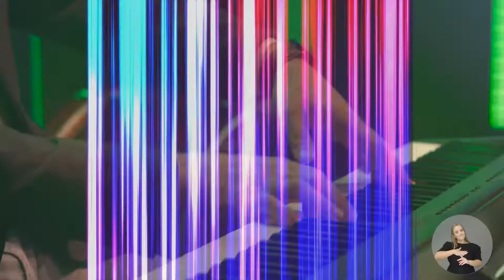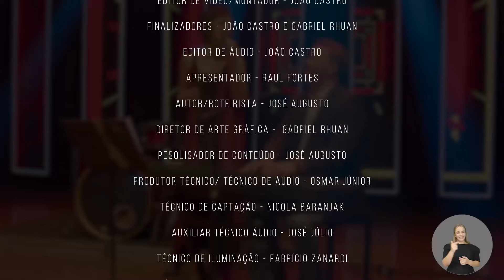Palco pra 2 | 2ª Temporada | Marcela Mangabeira e Fabrício Carvalho | Programa 01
Palco pra 2 é um programa de música da TV Assembleia que tem a intenção de apresentar os grandes nomes da música mato-grossense, valorizando o trabalho autoral. Aqui você vai conhecer os artistas da nossa terra, a sua trajetória, sua música, curiosidades e muito som de alto nível. No 1º programa da 2ª temporada apresentamos: Marcela Mangabeira e Fabrício Carvalho. Curta!
Os programas são veiculados aos sábados na TV Assembleia, canal 30.1 às 12h30.